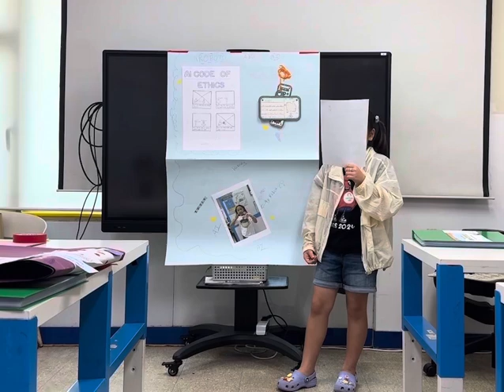2024년 8월 19일